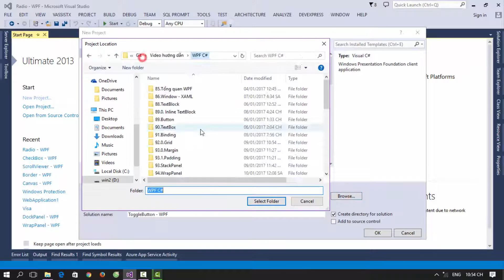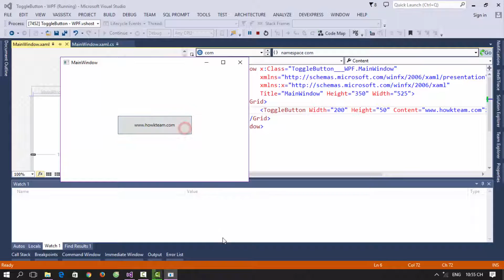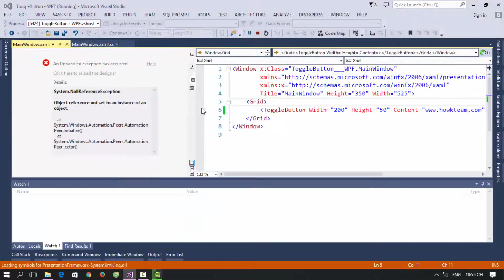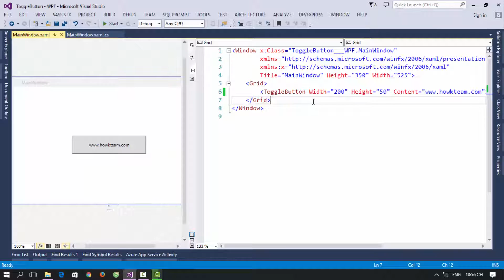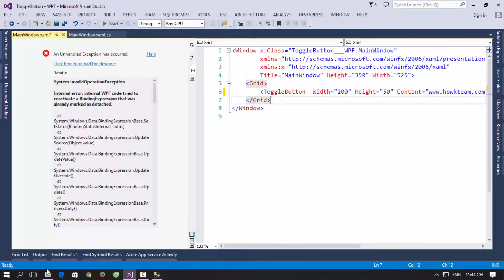[Khóa học lập trình WPF] - Bài 18: ToggleButton| HowKteam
Âm thanh:
Two Step From Hell Colors Of Love